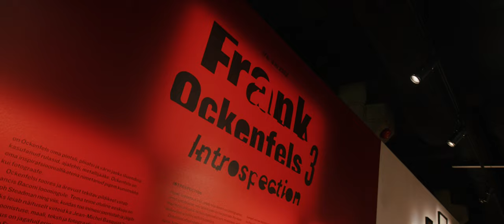FOTOGRAFISKA & Frank Ockenfels